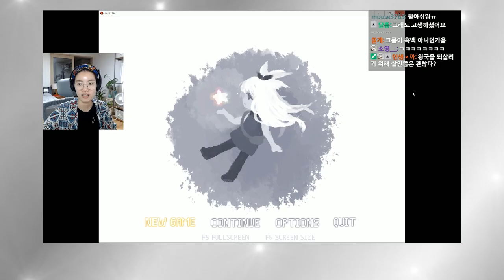섻찾기 (힐링게임)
무님의 컬러는?